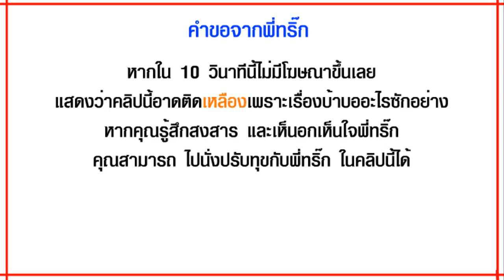โรตีสด vs โรตีดิบ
ทำ 4 ชม. เสร็จ งานเผาดีๆนี่เอง XD

คลิป "นั่งปรับทุขกับพี่ทริ๊ก"ตามนี้นะเออ

สามารถติดตามผลงานต่างๆของพี่ได้ตามนนี้เลยนะเออ